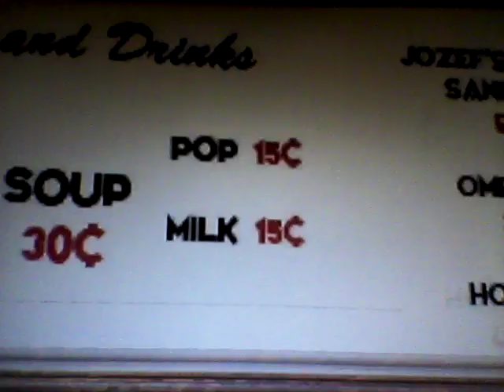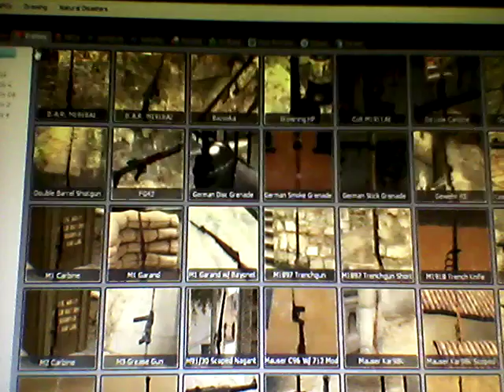Garry's Mod #183: 1950's Maps Mod Review Part 2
The second part of this review, as things get much better as you watch and see.